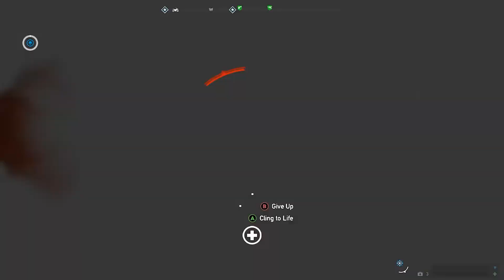Fetch Quest? | Far Cry 5 #51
No thanks